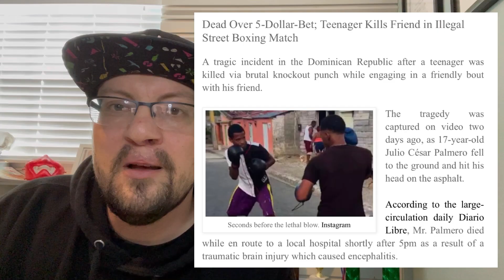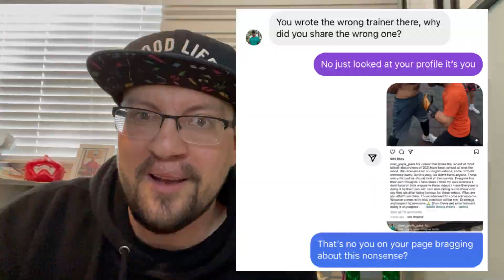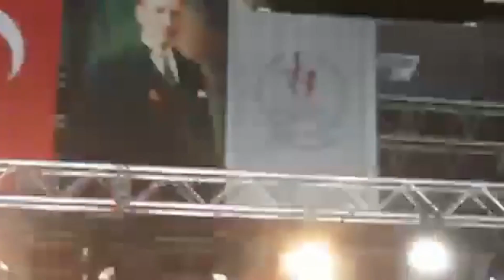McDojo Breakdown: Coach Zero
In todays McDojo Breakdown we chat about a martial arts instructor really takes pride in injuring his students just for the sake of some views online. Enjoy :)